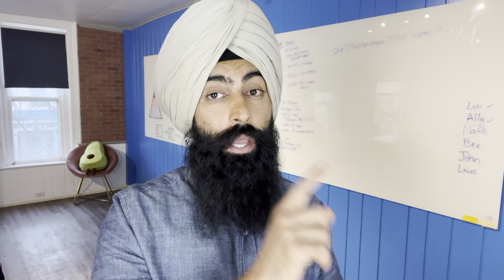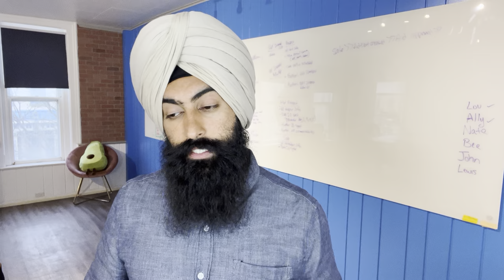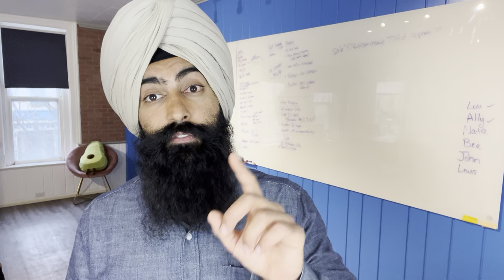First Republic Bank Just Collapsed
1. Market Briefs - Get my free financial newsletter for investors
2. Business Briefs - Get my free business newsletter for entrepreneurs
3. Market Insiders - Download Our FREE Guide To Generating Passive Income
4. BuzzLegal - Have a business idea? Let our network of attorneys protect it

1) 🏠  Fundrise - Invest in real estate with as little as $10!

2) 💰 M1 Finance - Pick a few ETFs and stocks, then let M1 Finance invest your money automatically:

➤ Life Insurance
3) 🛡 Policygenius - Get a free life insurance quote: